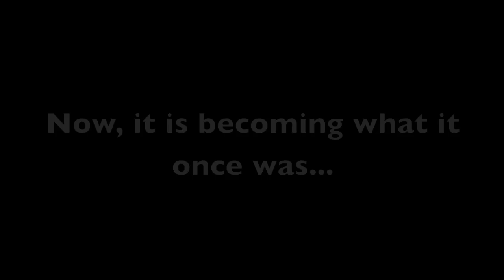Guichon Creek Restoration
Mark Angelo, from the Rivers Institute at BCIT, reflects on the 40 year urban stream restoration of Guichon Creek in Burnaby, British Columbia.